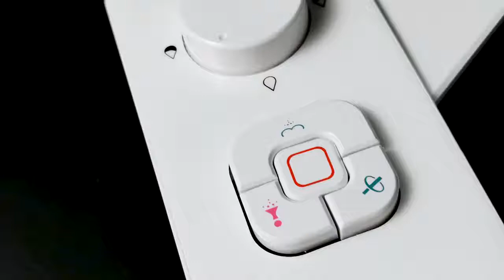installation douchette japonaise joli design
kit wc lavant japonais qui transforme votre toilette en un wc japonais
Le kit wc lavant japonais au design élégant de haute qualité est à installer sur votre toilette pour ainsi l'améliorer. Il est fabriqué avec des pièces de qualité afin de durée dans le temps. Il transforme votre toilette traditionnelle en un wc moderne. Il permet de garder une hygiène intime irréprochable pour le reste de la journée après le passage au petit coin tout en restant sur la toilette. Il existe également un toilette ultra sophistiqué mais beaucoup plus cher que celui-ci.

Cet accessoire est idéal pour le maintien de l'hygiène corporel des parties intimes de toute la famille. Une buse est dédiée au nettoyage de l'anus et l'autre buse est dédiée au rinçage de la vulve. Grâce à lui, vous ferez des économies de papier toilette et des économies d'eau.. Il se place entre la cuvette de toilette et le WC. Il est muni d'un système de commande manuel qui permet l'activation du jet d'eau. Cette commande permet de régler la pression de l'eau et la température de l'eau. Il existe également le bidet portable qui permet de vous nettoyer à l'extérieur de votre domicile.

Comment fonctionne le kit wc lavant Japonais ?
POUGIA™JBY2100 est un kit abattant wc japonais qui fonctionne sans électricité, la pression de l'eau est provoquée par les conduits d'eau spécialement étudiée pour donner suffisamment de pression au jet d'eau. Comme une poire de douche par exemple.

POUGIA™JBY2100 permet :

De laver l'anus
De laver la vulve
De régler la pression de l'eau
De régler la température de l'eau
Quels sont les avantages qu'apporte le kit abattant WC lavant japonais à votre quotidien ?
Le WC avec douchette permet à toute la famille de rester propre après le passage aux toilettes.
Il aide les personnes atteintes d'irritation annales ou d'hémorroïdes à pouvoir se laver confortablement sans avoir à s'essuyer avec du papier toilette sec qui irrite la peau.
Il donne le pouvoir aux handicapées d'aller aux toilettes seules afin de garder leur intimité dans l'endroit le plus intime de la maison.
Il aide les femmes enceintes ou en période de règle à pouvoir se laver à tout moment de la journée sans avoir besoin de se rendre sous la douche.
Cet adaptateur tout comme le bidet portable permet de ne plus utiliser le papier toilette donc il contribue au maintien de l'environnement.
L'installation du kit lavant WC japonais
L'installation se fait soi-même en moins de 30 minutes. Son installation est facile et rapide. Il suffit d'enlever votre abattant actuel afin de pouvoir poser votre kit WC lavant japonais. Le kit wc lavant japonais se place entre le WC et votre ancien abattant. Resserrer le tout et votre kit est posé. Pour le raccordement à l'eau, branchez le sur l'arrivée d'eau froide et l'arrivée d'eau chaude si le wc se situe dans la salle de bain. Si votre WC est séparé alors branchez-le directement à l'arrivée d'eau de votre cabinet. Pour vous informer plus en détail vous pouvez vous rendre dans l'onglet installation en haut de la page.

L'utilisation du kit WC lavant Japonais
Son utilisation est à la portée de tous, il est facile et pratique à utiliser. Un simple bouton à tourner permet d'activer le jet d'eau. Un autre bouton permet le réglage de la pression de l'eau et à la température. Pour savoir comment bien utiliser le kit wc lavant rendez-vous dans la rubrique utilisation en haut de la page.